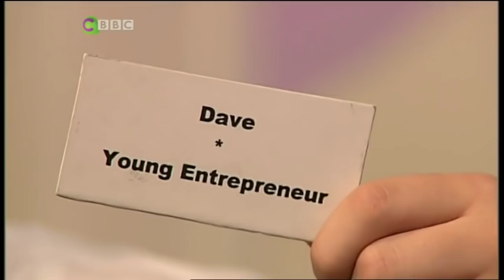The Basil Brush Show 1x09 The Farm